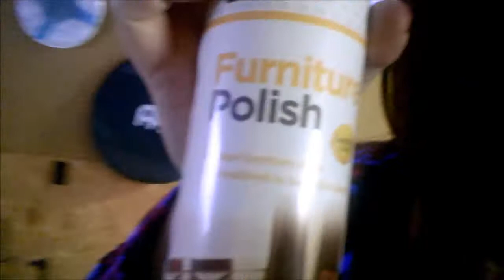ALBUM TEASER: What happens at Two Dragons practice?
Escape with Two Dragons to Waynesfield, OH to discovery the secrets to what really happens at practice. ALBUM TEASER inside!